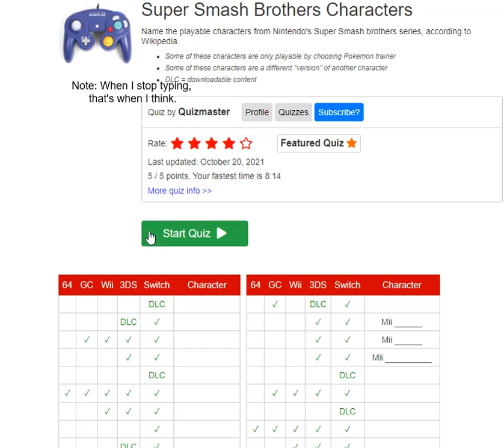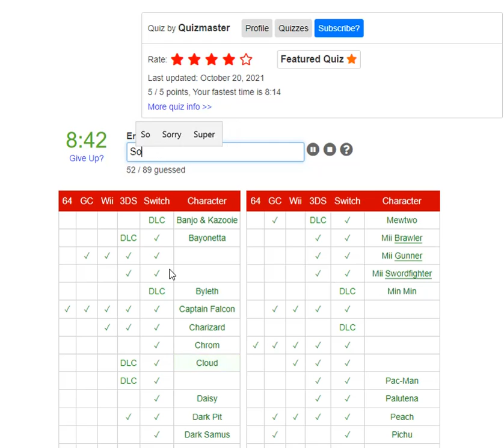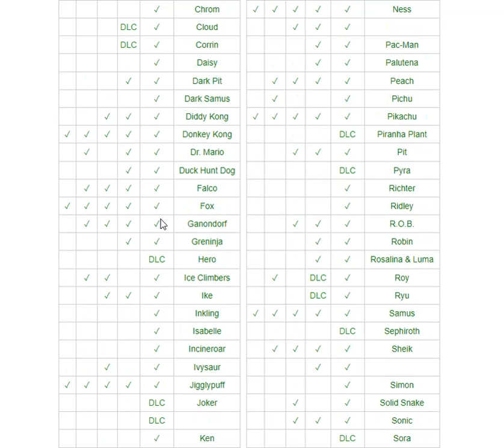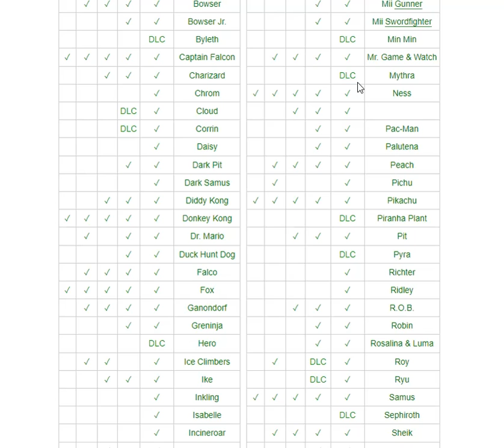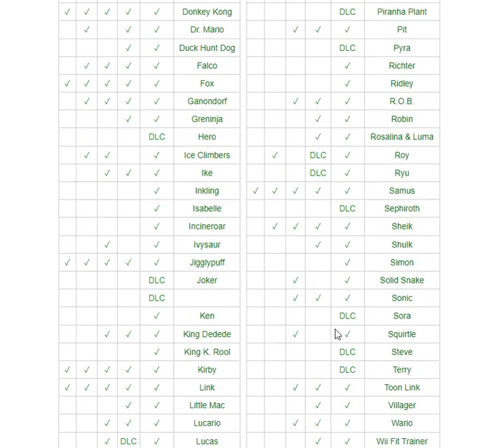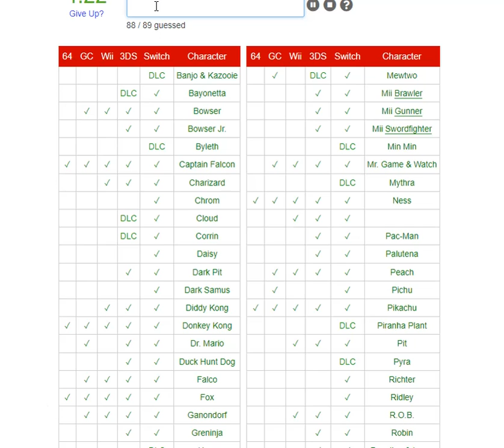Can I Guess All 89 Super Smash Bros. Ultimate Fighters?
I am attempting to guess all 89 Smash Fighters in this video. Hopefully, if Smash 7 ever comes around, 89 increases.
For anybody wondering, the background sounds are me typing on my keyboard. If you wish to watch the video without the keyboard sounds, please mute the video. (And no, that's not actually how it sounded when I was recording this video.)